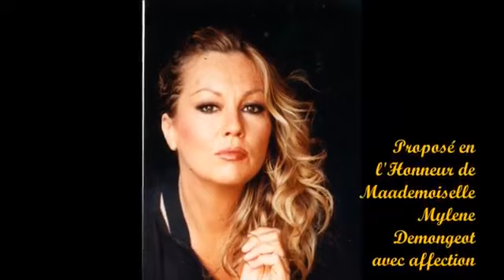Hommage a Mylene Demongeot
Icône du cinéma des années 60...beaucoup de charme et de légèreté et un joli timbre de voix...